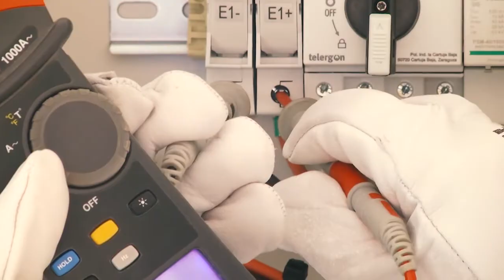La Salve 3 4 21